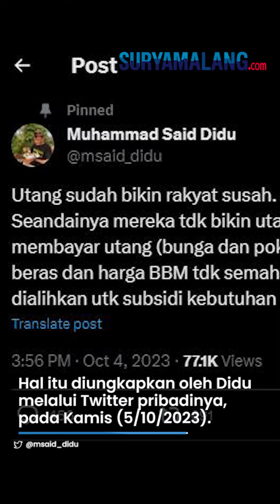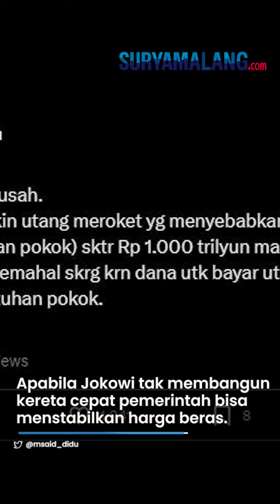Jokowi Minta Rakyat Tak Jadikan Beras Makanan Utama, Said Didu: Uang Rakyat Habis untuk Utang!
VP: Niken

SURYAMALANHG.COM - Said Didu mengecam keras pernyataan Jokowi yang meminta masyarakat tak hanya mengkonsumsi beras sebagai sumber utama karbohidrat.

Menurut Said Didu imbauan tersebut bertolak belakang dengan kebijakan yang dilahirkan.

Di mana ia menilai, apabila Jokowi tak membangun kereta cepat yang dibiayai lewat utang, maka pemerintah bisa menstabilkan harga beras dan BBM.

Dilansir dari WartaKotalive.com, hal itu diungkapkan oleh Said Didu melalui Twitter pribadinya, pada Kamis (5/10/2023).

Menurutnya, apabila Jokowi tak membangun kereta cepat yang dibiayai lewat utang, pemerintah bisa menstabilkan harga beras dan bahan bakar minyak (bbm).

Sehingga, kenaikan kedua komoditas utama itu tidak membebani rakyat seperti sekarang.

Bahkan sampai meminta masyarakat untuk mengkonsumsi sumber karbohidrat lain selain beras.

"Utang sudah bikin rakyat susah. Seandainya mereka tdk bikin utang meroket yg menyebabkan harus membayar utang (bunga dan pokok) sktr Rp 1.000 trilyun maka harga beras dan harga BBM tdk semahal skrg, krn dana utk bayar utang tsb bisa dialihkan utk subsidi kebutuhan pokok," tulis Said Didu.

"Rakyat Bpk suruh berhenti makan beras krn mahal, sementara uang rakyat Bpk habiskan bukan utk kebutuhan rakyat tapi utk nambah utang ke China, subsidi mobil listrik dll," tambahnya.

Diketahui sebelumnya, Presiden Jokowi sempat menginstruksikan untuk segera melakukan diversifikasi pangan menuai kritik keras.

Dalam instruksinya, Jokowi meminta masyarakat tak hanya mengkonsumsi beras sebagai sumber utama karbohidrat, tetapi juga memanfaatkan bahan makanan lainnya.

"Diversifikasi pangan, hati-hati, kita tidak hanya tergantung pada beras tetapi harus kita mulai untuk jenis-jenis bahan pangan yang lainnya," kata Jokowi.

Senada dengan Jokowi, Menteri Dalam Negeri Tito Karnavian juga menyampaikan agar masyarakat tak mengandalkan beras sebagai makanan pokok.

Dirinya mengungkapkan, masyarakat bisa mengkonsumsi karbohidrat lain selain beras.

Di antaranya sagu, jagung, talas, kentang, ubi jalar hingga sukun.

Baca: Rizal Ramli Singgung Jokowi yang Suka Impor dan Pangkas Subsidi Pupuk di Melambungnya Harga Beras

“Banyak sekali yang bisa jadi pengganti bahan pokok dan itu sehat, kita tahu beberapa jenis beras itu kan banyak sekali mengandung gula, enggak bagus buat kesehatan. Sementara seperti ketela, ini orang kota malah sudah banyak beralih ke makanan non beras,” jelasnya dikutip dari Kontan pada Selasa (3/10/2023). (Tribun-Video.com/WartaKotalive.com)